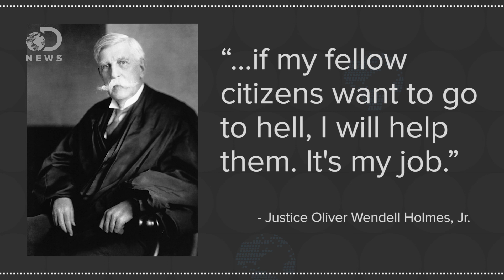Why Voters Choose Authoritarian Leaders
Voting for an authoritarian leader helps people feel safe. Is the United States headed down that road?

Does Power Make You Corrupt?

Belarus poised to re-elect the "last dictator in Europe"
"Lukashenko's re-election five years ago led to mass protests and the imprisonment of leading opposition figures, but support for his 20-year-old regime has risen after he cast himself as the guarantor of stability in the face of economic crisis and a pro-Russian separatist conflict in neighbouring Ukraine."

The complete guide to how Trump can make himself the first American dictator
"Let's consider one of Trump's proposals: to strengthen libel law so that he can punish those who criticize him. Could he do this?"
"The president acts through other people; Trump cannot accomplish anything unless he can place loyalists in positions of power."